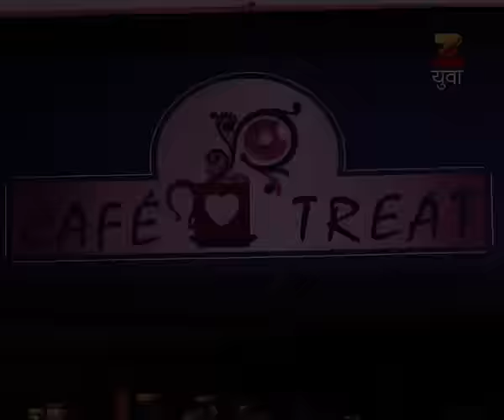Freshers | Marathi Serial | Episode - 141 | Webisode | Onkar Raut, Rasika Vengurlekar | Zee Yuva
Freshers is a Marathi_Drama_Television_Series starring Shubhankar Tawde, Mitali Mayekar, Amruta Deshmukh and Rasika Vengurlekar. Freshers is the story of seven young students who have just stepped in the college for graduation. Coming from different backgrounds with their own dreams and ambitions. Together they enjoy a beautiful journey of discovering themselves.